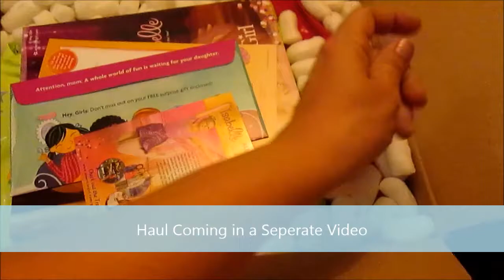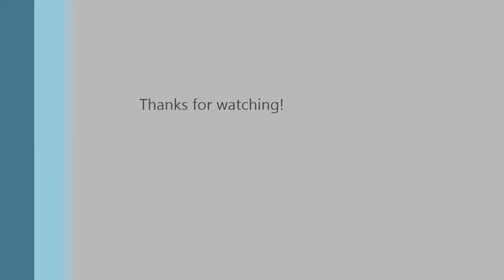Lowes Build and Grow on a Saturday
Jeff was working so the kids and I went to the Build and Grow at Lowes.  I got our first FAB KIDS order in!  If your interested in Fab Kids check out this I also made Jeff give up some of his tackle and fill Caseys Tackle Box :)